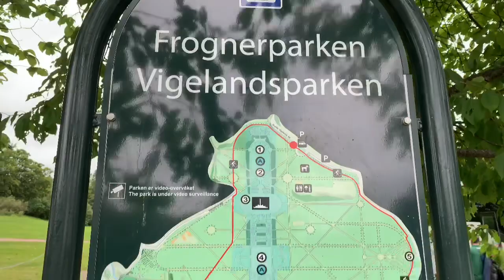Gustav Vigeland (11 April 1869 – 12 March 1943), born as Adolf Gustav Thorsen,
Gustav Vigeland (11 April 1869 – 12 March 1943), born as Adolf Gustav Thorsen, was a Norwegian sculptor. Gustav Vigeland occupies a special position among Norwegian sculptors, both in the power of his creative imagination and in his productivity. He is most associated with the Vigeland installation (Vigelandsanlegget) in Frogner Park, Oslo.[1][2] He was also the designer of the Nobel Peace Prize medal